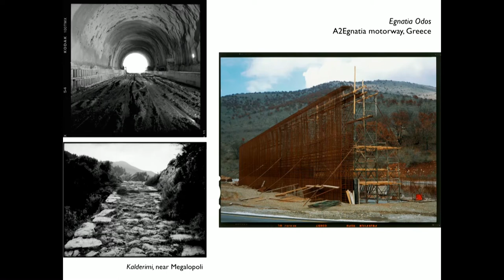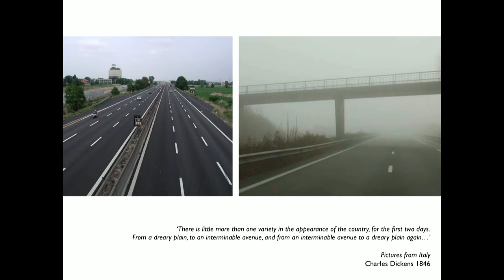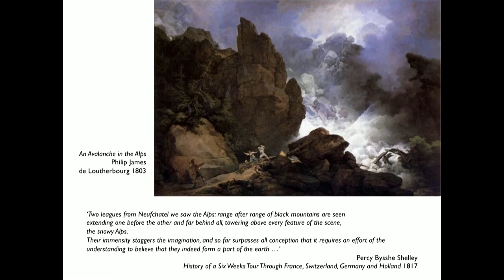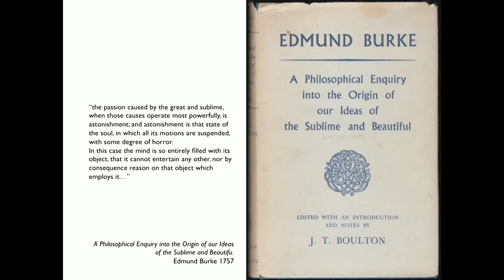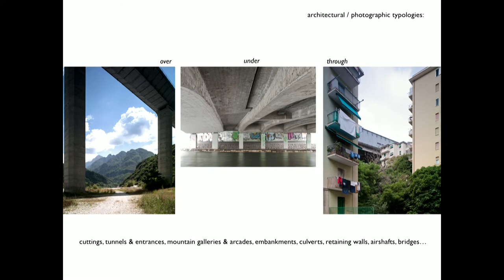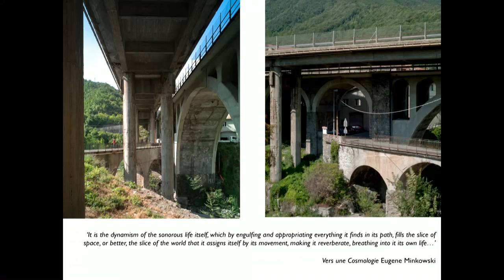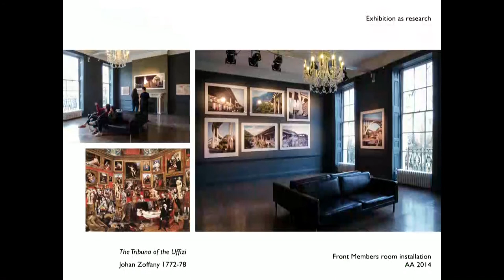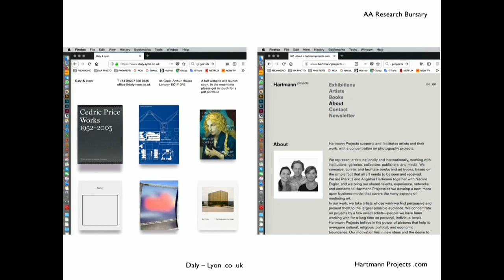The Architecture of Transit - Sue Barr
1 May 2018
Tutor Lecture Series

The Architecture of Transit. Photographing the Sublime in the Landscapes of Motorway Architecture

Mainly ignored within architectural discourse, motorways are megastructures in the landscape – enormous in size they traverse nations and international borders.

Although for hundreds of miles motorways lay upon the landscape without incident, the geographical area between the Alps and Naples contains a variety of complex topographies and urban conditions, sites rich in moments where the motorway architecture transcends function to become poetic.

As a recipient of the AA’s inaugural Research Publications Fellowship, within this lecture Sue Barr will discuss how large format topographical photography can be used to identify incidents of the sublime within the landscapes of motorway architecture.

Sue Barr is Head of Photography at the AA and holds a PhD from the Royal College of Art. She works and exhibits internationally, most recently as part of AutoPhoto at the Foundation Cartier in Paris.